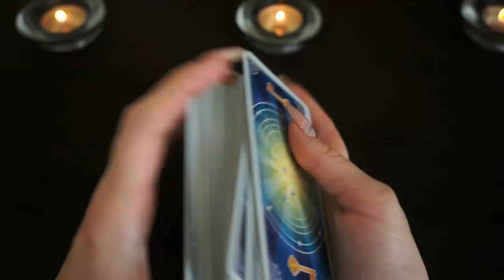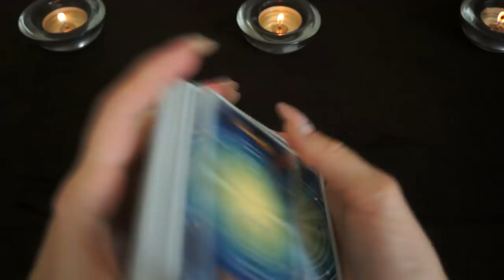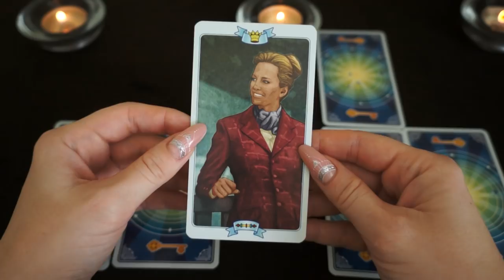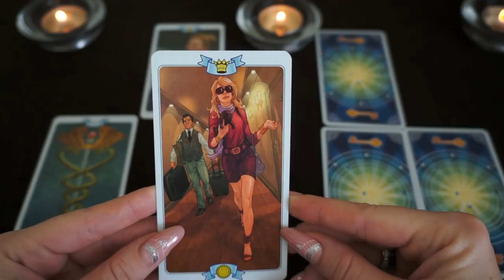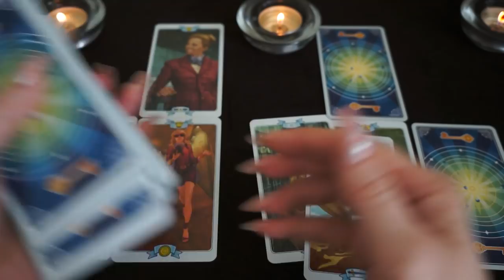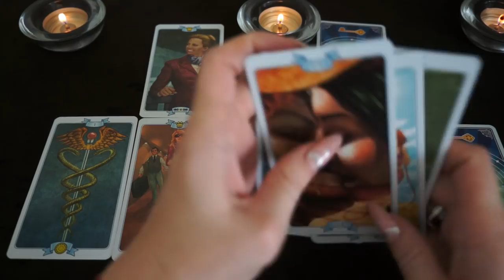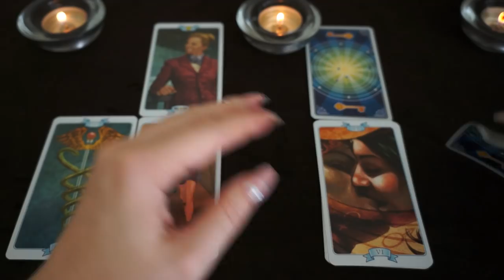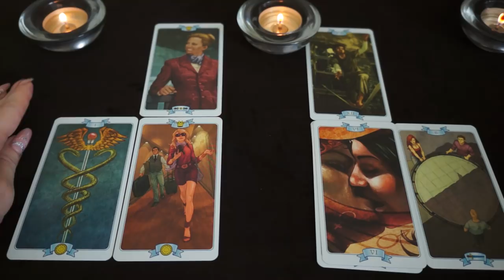ТЕЛЕЦ. Тароскоп на СЕНТЯБРЬ 2018